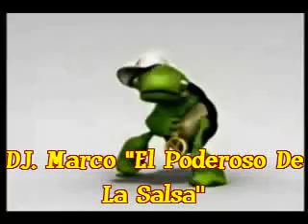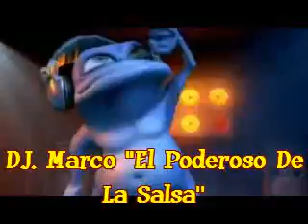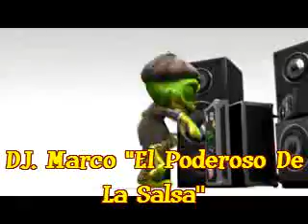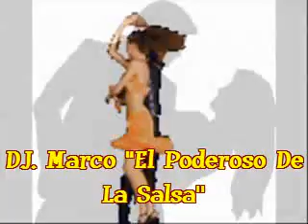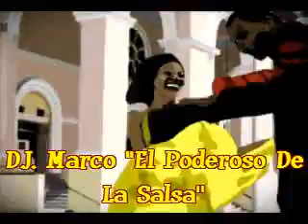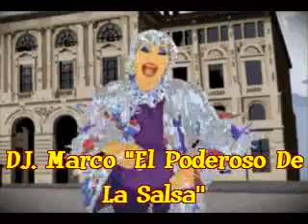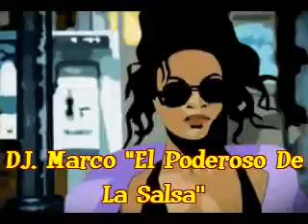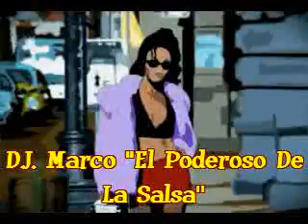DJ MARCO EL PODEROSO DE LA SALSA MIX 3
OTRA PEQUENA MESCLA DE SALSA ESPERO LES GUSTE